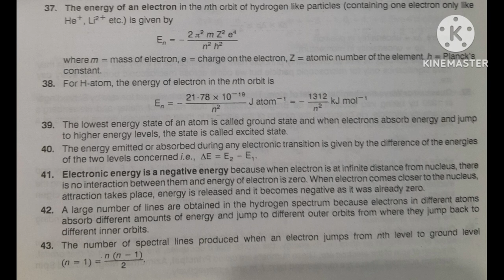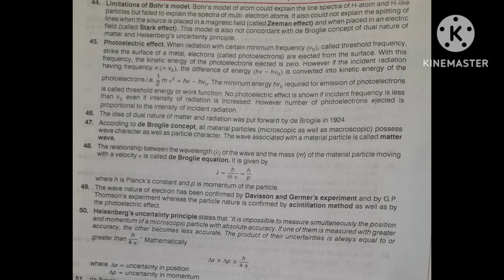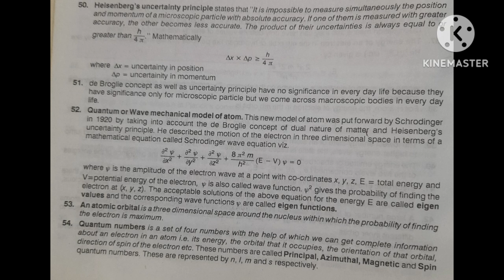CHEM LECT-535 REVIEW OF ATOMIC STRUCTURE FOR 11TH, 12TH ,IITJEE/NEET ASPIRANTS BY PROF.DR.A.K.SINHA